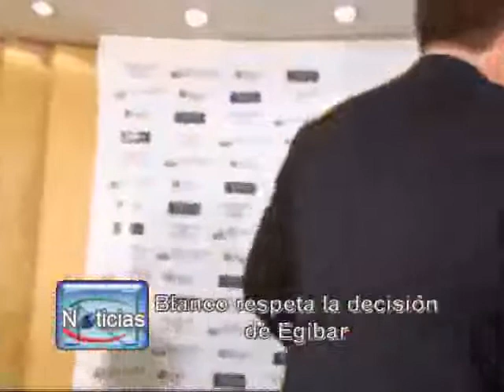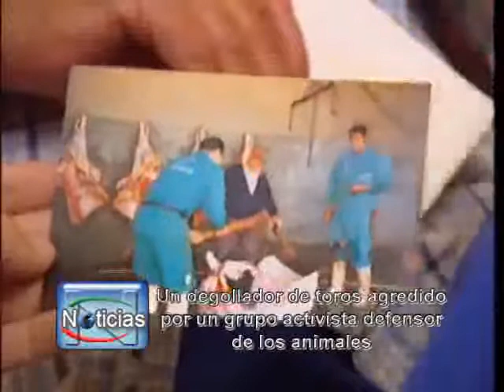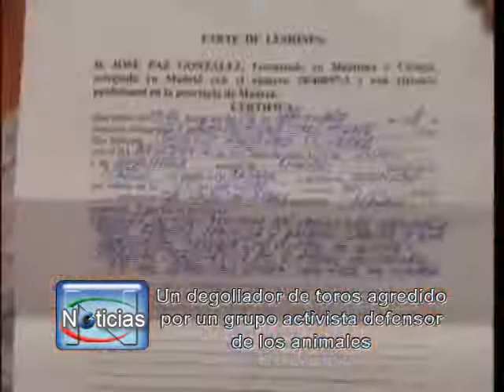Informativo de Tosiria RTV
Informativo emitido en Tosiria RTV el 20 de Septiembre de 2007